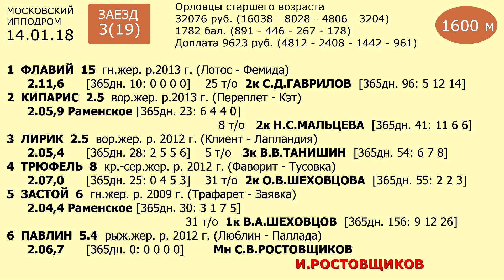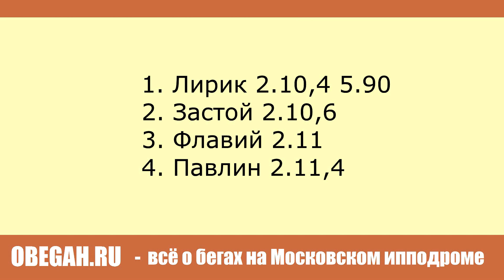Московский ипподром. Бега. 14.01.18. Заезд 3(19)